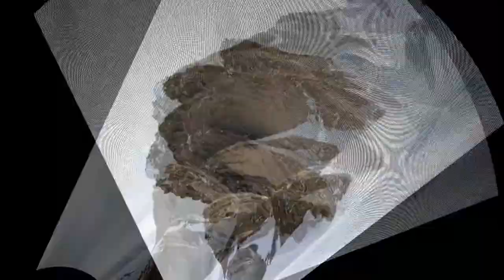The Most Beautiful Mountains HD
A mountain is a large land form that stretches above the surrounding land in a limited area, usually in the form of a peak. A mountain is generally steeper than a hill. Mountains are formed through tectonic forces or volcanism.

Alpamayo, Peru
Ama Dablam, Nepal
Denali, Alaska
Eiger, Switzerland
Kirkjufell, Iceland
Machapuchare, Nepal
Mauna Loa, Hawaii
Table Mountain, South Africa
The Matterhorn, New Zealand
The Spectre, Antartica